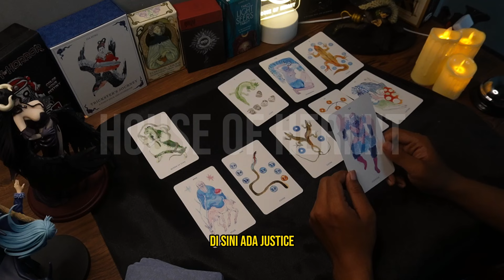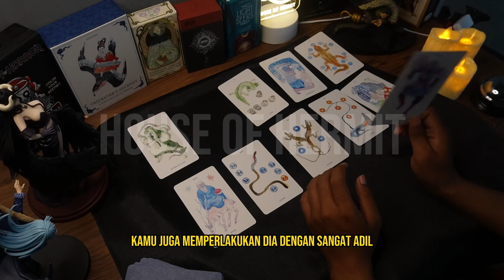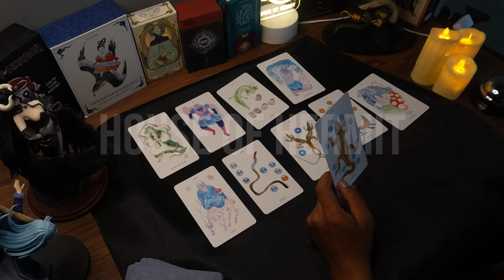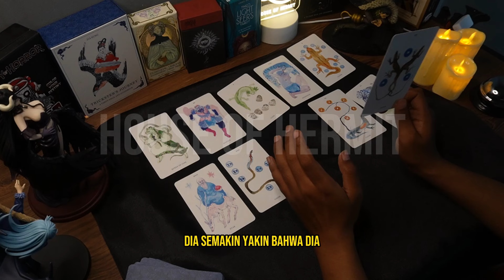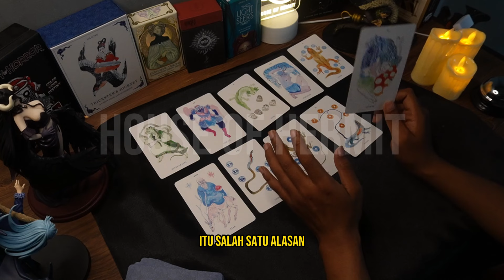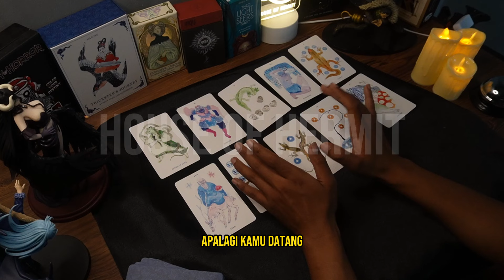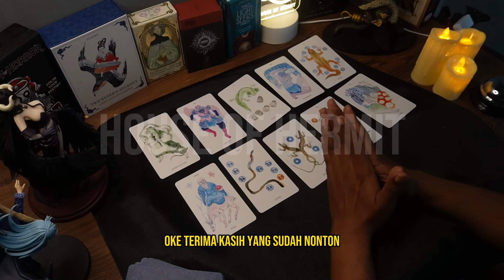❤️ ALASAN MENGAPA KAMU BEGITU BERARTI BAGINYA ❤️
Dalam video ini, kami akan melakukan general reading tarot dengan tema cinta dan hubungan tentang "ALASAN MENGAPA KAMU BEGITU BERARTI BAGINYA".